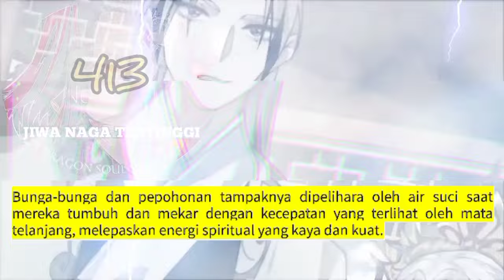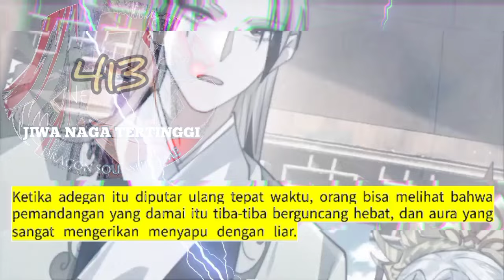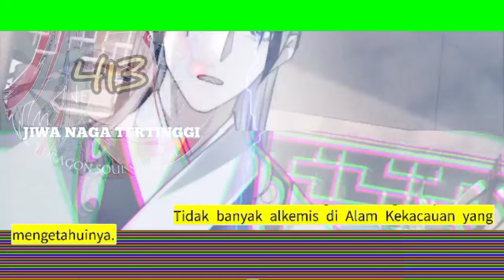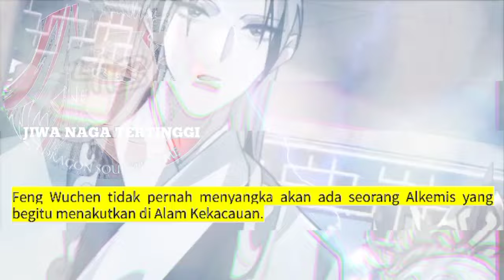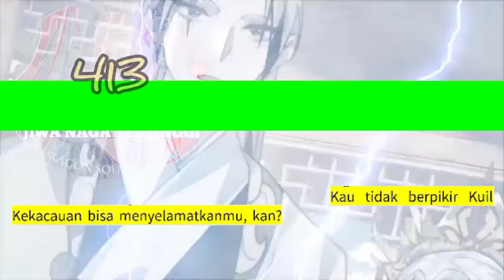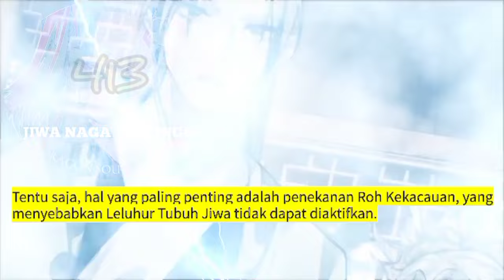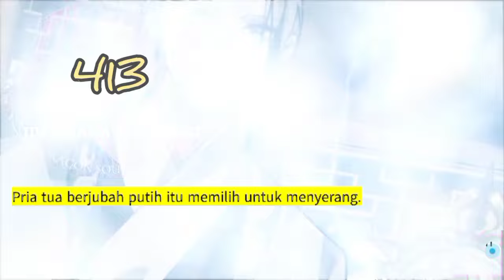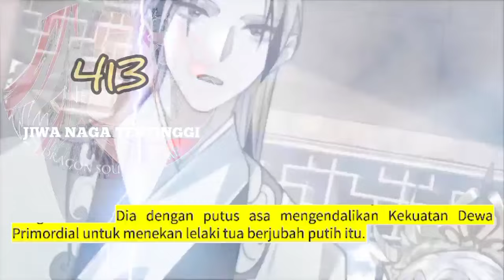Jiwa Naga Tertinggi season 413